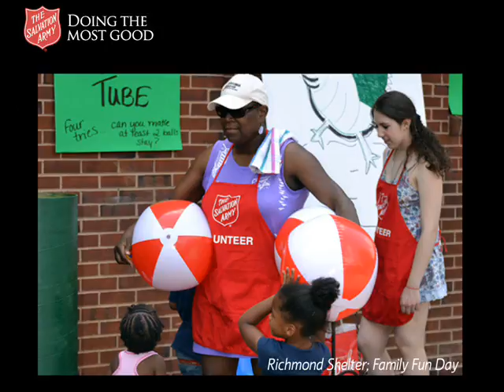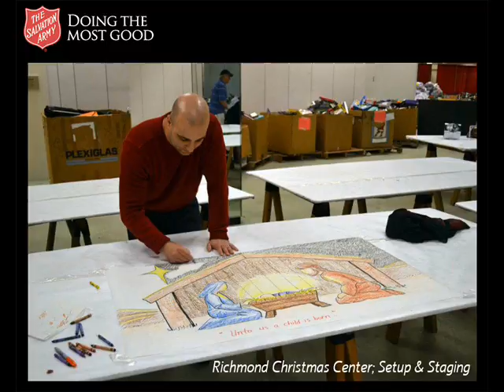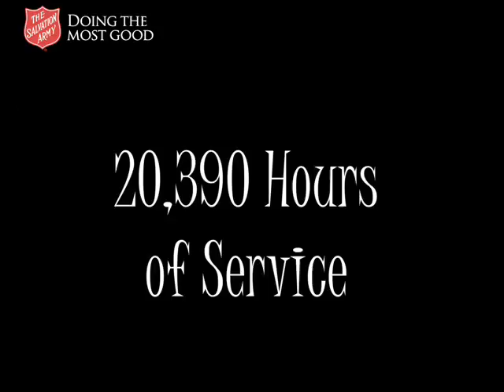Volunteers.wmv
The Salvation Army Central Virginia is extremely grateful to the thousands of individuals who donate their time and talents so that we can continue Doing the Most Good